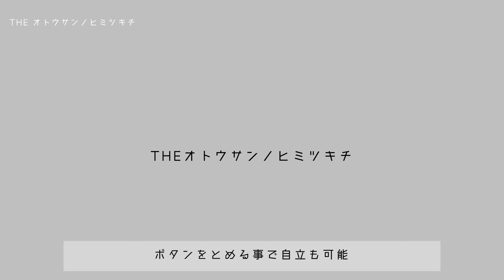今月買って良かったモノ!まじで最高のガジェットポーチ見つけた【購入品】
社会人になって買い替え続けたガジェットポーチ。７個目にしてついに最高のモノに出会えました！コクヨさんのハコビズは薄くてコンパクトで大容量！ガジェットや周辺機器をスタイリッシュにまとめる事が出来る優れもの。カバンの中を整理整頓して仕事の生産性と効率をアップさせよう！

◇もくじ

0:00 　みなさんはガジェットポーチ使っていますか？？
1:22　私は整理整頓が苦手でした
1:40 　私が今使用しているポーチと今回出会ったポーチ
5:50 　コクヨ　ハコビズ中身チェック！
14:00 エンディングトーク

コクヨ バッグインバッグ ツールペンスタンド ハコビズ ブラック

「まなびDRIPS」
THE NOTE！

・トラベラーズノートレギュラーサイズ